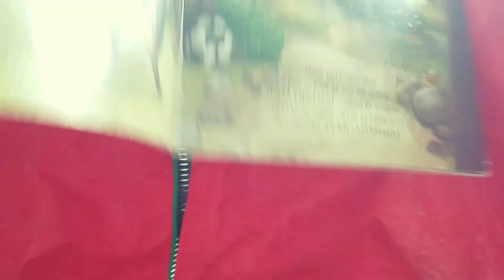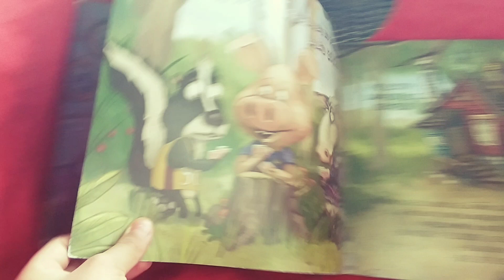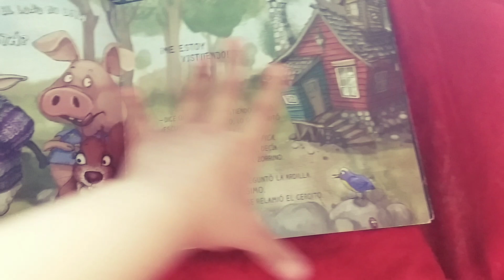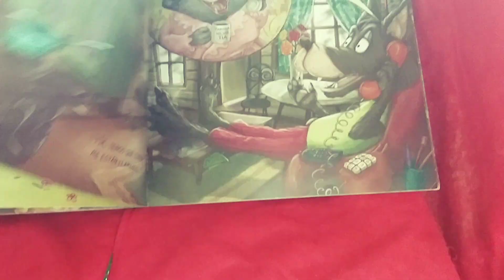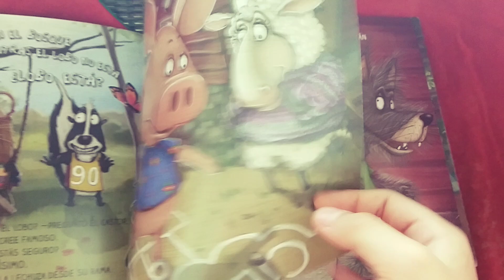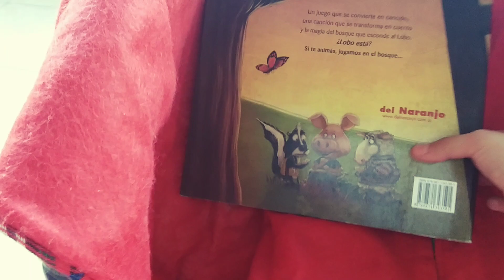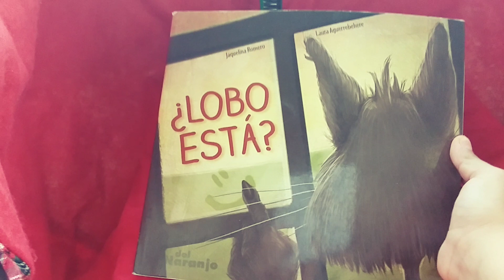Cuento ¡Lobo está! (Jacquelina Romero, argentina). Relatora, Eva, la pequeña amante de los libros.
Este cuento clásico en la versión  de Jacquelina Romero y Laura Aguerrebehere, es un nuevo relato de Eva, la amante de los libros. "Mamá,  me equivoqué un par de veces". No importa,  así todos aprendemos que del error se aprende también.